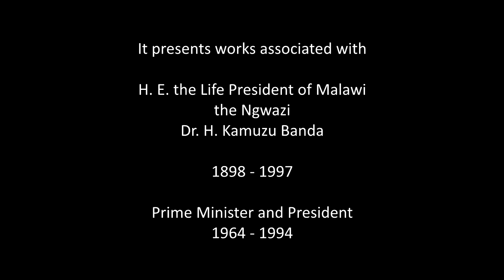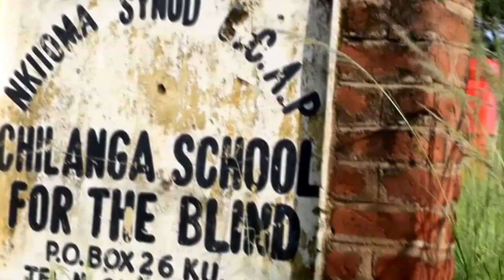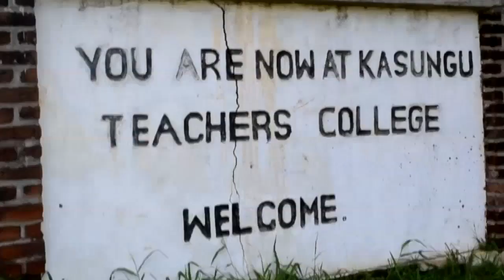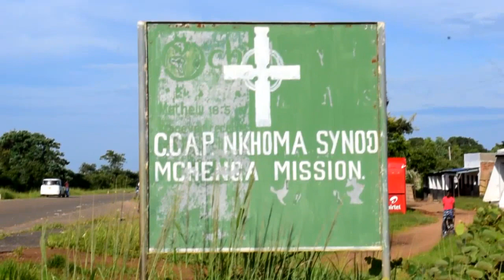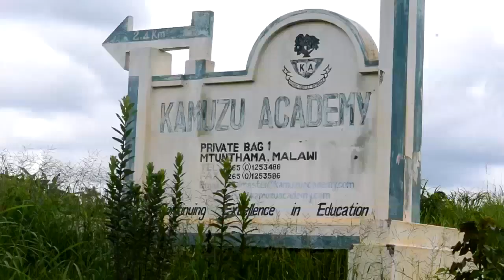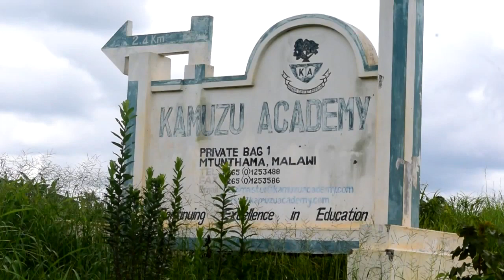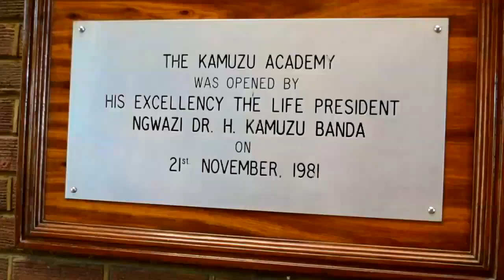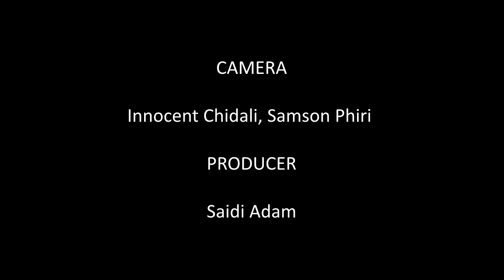Kwacha over Kasungu! - Malawi - Part 01/02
"Kwacha!" means "Dawn!". This two-part series commemorates the new dawn that H. E. the Life President of Malawi the Ngwazi Dr. H. Kamuzu Banda brought to Kasungu - his home district. Part I consists in a journey from Bua Bridge to Kamuzu Academy past sites associated with the Ngwazi (twenty-six years after he retired from office). Part II is an abbreviated version of "The Eton of Africa", which presents the Kamuzu Academy as it was on Founder's Day in 1986. The choir of Nduwa Outstation, Mtunthama CCAP, was commissioned to record two of the Ngwazi's favourite hymns: Lemekeza and Zipatso.